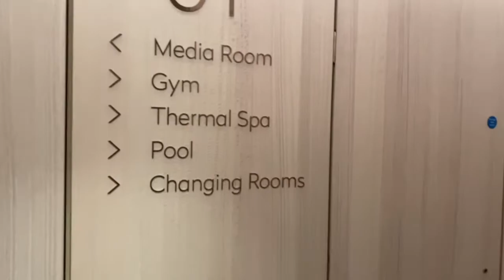Amenities Principal Tower